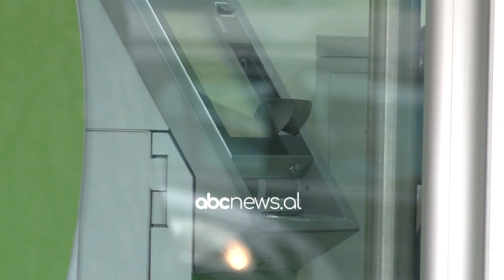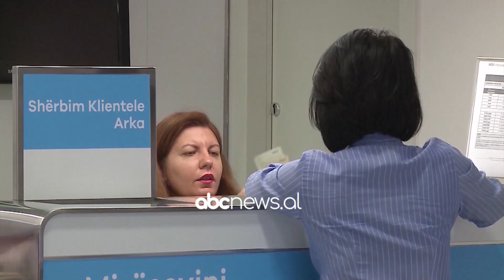Ulet qarkullimi i parasë jashtë bankave/ BSH: Rënie për të katërtin muaj radhazi